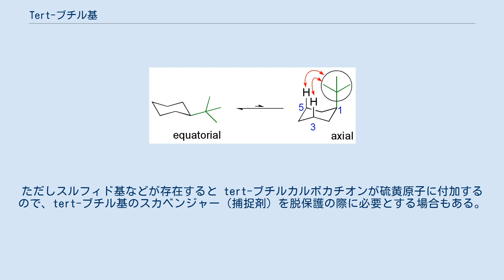Tert-ブチル基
tert-ブチル基 tert-ブチル基（ターシャリーブチルき、tertiary butyl group）または三級ブチル基（さんきゅうぶちるき）は有機化学における原子団の1つで、分枝アルキル基の一種。
構造式は −C(CH3)3, IUPAC組織名では 1,1-ジメチルエチル(1,1-dimethylethyl)基と言い表される。
IUPAC命名法で許容された慣用名として三級ブチル基と称することが多く、その略号としてt-ブチル基とも称される。
構造式中では t-Bu または tBu などと省略される。
そのかさ高さ、3つのメチル基による電子供与性などから、この基を有する化合物は立体配座や反応性において特徴的な性質を示すことが多く、しばしば有機化学研究でその性質が応用される。
tert-ブチル基が天然物に含まれることは極めてまれである。
 tert-ブチル基は3つのメチル基が空間に向けて張り出しているため、その α 位にある官能基は他の試薬の攻撃を受けにくくなる。
例えばシリルエーテルが酸または塩基存在下に加溶媒分解される際、トリメチルシリル (TMS) エーテルに比べ tert-ブチルジメチルシリル（TBS または TBDMS）エーテルは約2万倍も安定となる。
この場合 O-シリル基の酸素原子は tert-ブチル基の β 位であるが、溶媒分子は α 位のケイ素原子に対して求核攻撃しており、プロトン化によるアルキルエーテルの E1脱離（後述の tert-ブチルエーテルの E1脱離）とは反応機構が異なる。
 tert-ブチルシクロヘキサンの立体配座 また tert-ブチルシクロヘキサンにおいて、tert-ブチル基がアキシャル位をとるような立体配座は、シクロヘキサン環上で3位および5位の水素原子とtert-ブチル基との立体反発が起こるため極めて不利になる。
ゆえに回転ポテンシャル的に有利な、 tert-ブチル基がエクアトリアル位にある立体配座をとる。
 tert-ブチルカチオンは3つのメチル基から電子供与を受けるためカルボカチオンとしては極めて安定である。
このため次節で述べるように tert-ブチルエーテルや tert-ブチルエステルは強酸条件で開裂しやすく、保護基として用いることができる。
 高い電子供与性は C−H の酸性度を減弱させ、大きな立体障害は求核性を減弱させる。
この2つの作用により tert-ブチルリチウムは有機合成において利用しうる最強の塩基の1つとなっている。
また、プロトン引き抜き剤ではなく1電子還元剤として作用することもある。
 ヒドロキシ基やカルボキシ基をそれぞれ tert-ブチルエーテルや tert-ブチルエステルとして保護するのに用いられる。
共に強酸性条件で切断される。
前者は塩基性加水分解条件、求核剤、ヒドリド還元、接触還元などの条件に全く安定である。
後者もそのかさ高さのため、通常のエステルに比べ加水分解や求核剤に強く、接触還元などに対しては安定である。
 アルコールやカルボン酸を適当な溶媒に溶解し、触媒量の硫酸存在下イソブテンを吹き込みながら反応させる。
tert-ブチルエステルはカルボン酸とtert-ブチルアルコールの縮合などによっても得られる。
 一方 N-tert-ブチル基やS-tert-ブチル基は酸性条件下でも安定で除去が困難な場面が多いため、通常 tert-ブチル基はアミンやチオールの保護基としては用いられない。
 トリフルオロ酢酸または4規定塩酸-酢酸エチル溶液などを作用させる。
通常、tert-ブチルエーテルや tert-ブチルエステルの酸による加溶媒分解はアルコールやエステルカルボニルの酸素原子がプロトン化を受け、炭素−酸素結合の開裂によってtert-ブチルカルボカチオンが生成する機構（E1機構）にて進行する。
副生成物はイソブテンのみであるため、単に溶媒を留去するだけで収率よく脱保護体が得られる。
ただしスルフィド基などが存在すると tert-ブチルカルボカチオンが硫黄原子に付加するので、tert-ブチル基のスカベンジャー（捕捉剤）を脱保護の際に必要とする場合もある。